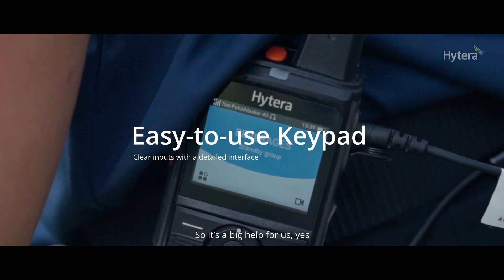Equipos POC Hytera como la Tecnologia Cambia el juego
Cuando se habla por un equipo POC esta radio ocupa muy poca bateria y puede durar más de una jornada, la informacion como GPS y datos de mensajeria audibles, video.
Hytera apoya al Deporte y a la vida en familia. Proteger y la seguridad de las personas de bien